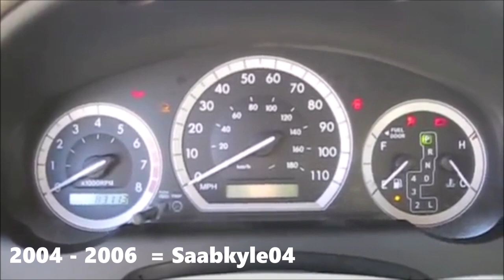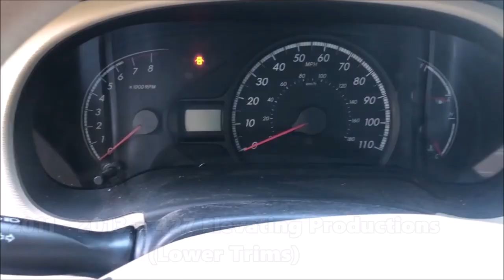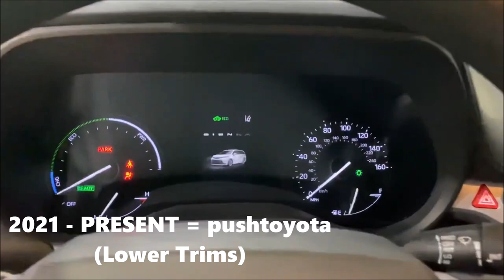Evolution of Toyota Sienna Chimes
*Requested by: Toyota Venza Guy 24 and Honda CR-V Touring Guy!*

This was made on St Patrick's day so excuse the green theme, did not have time to upload this video on time.

Do not tell me I messed up at the end for it is a hybrid, the sienna has had its gas engine discontinued and it is now a hybrid engine.